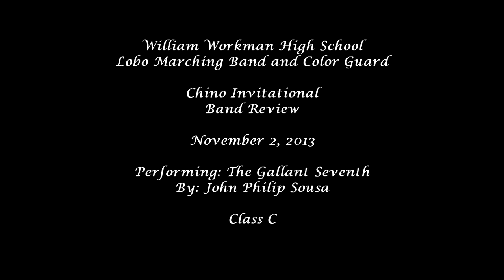William Workman HS at Chino Invitational 2013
William Workman High School
Lobo Marching Band and Color Guard

Chino Invitational
Band Review

Performing: The Gallant Seventh
By: John Philip Sousa

Class C